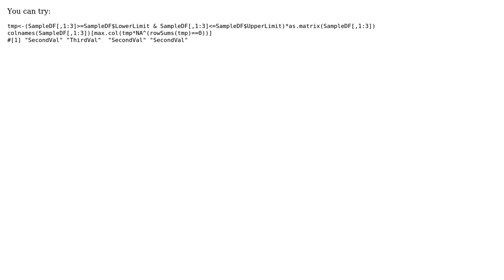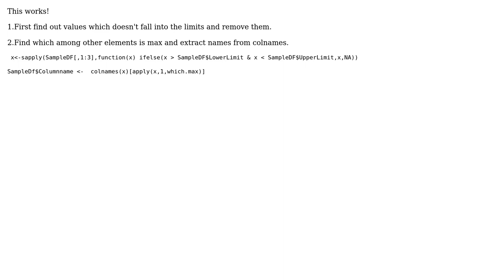How do I perform row wise comparison of numbers in an R dataframe? (2 Solutions!!)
How do I perform row wise comparison of numbers in an R dataframe?

With thanks & praise to God, and with thanks to the many people who have made this project possible! | Content (except music & images) licensed under CC BY-SA | Music | Images & others | With thanks to user sunitprasad1 user nicola user Koundy and the Stack Exchange Network Trademarks are property of their respective owners. You are responsible for your own actions.